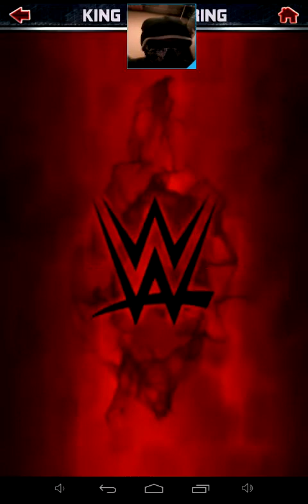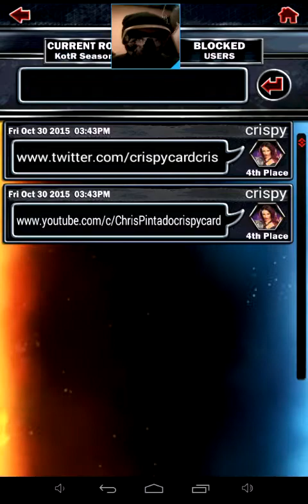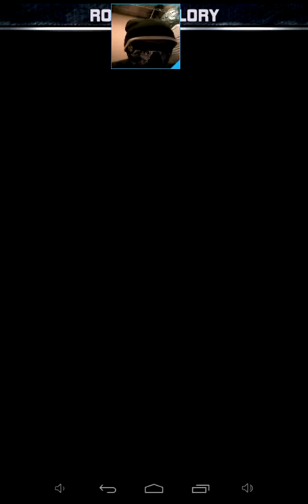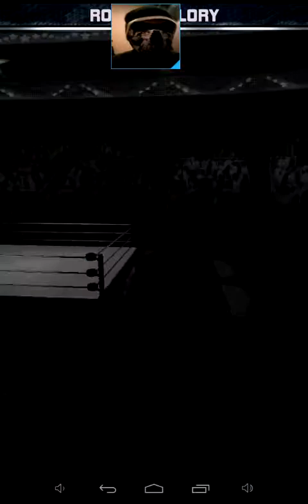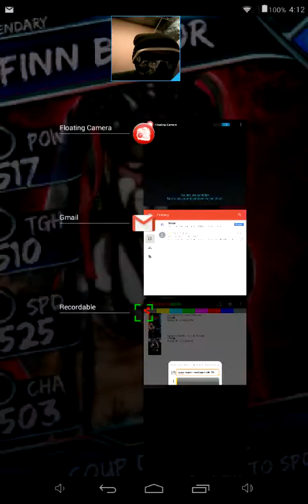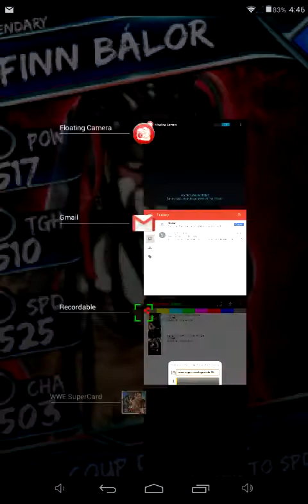WWE Supercard SEASON 2 Episode 55 (10/31/15) RTG Day 3 HAPPY HALLOWEEN!!!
Happy Halloween Everyone! Today I show you my RTG update, KOTR update, and exhibition gameplay for seasons 1 and 2 in this halloween edition of WWE SuperCard!!!